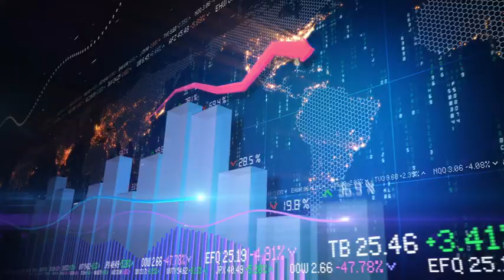Chart Background Loop